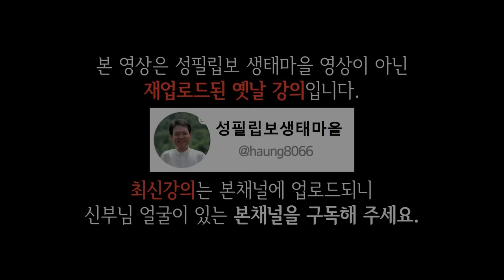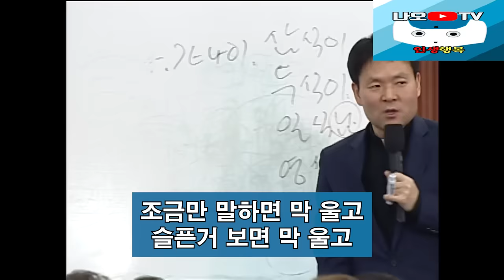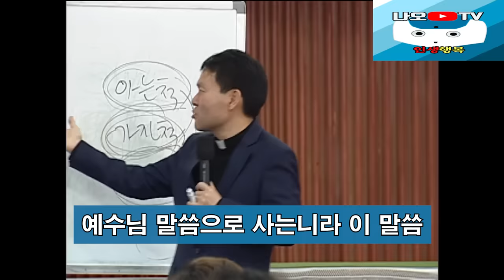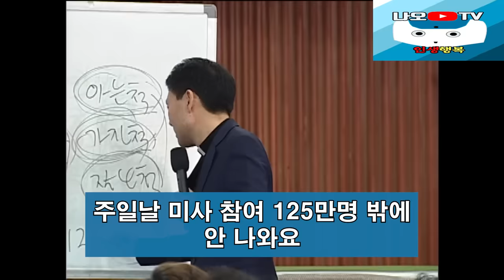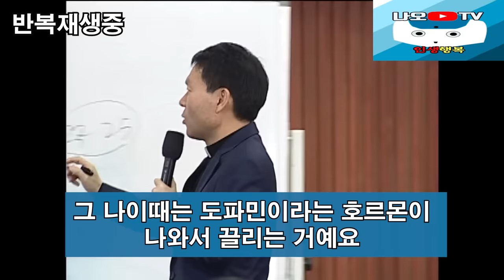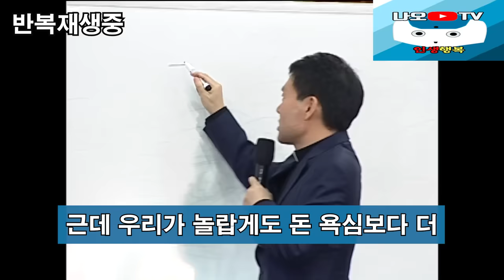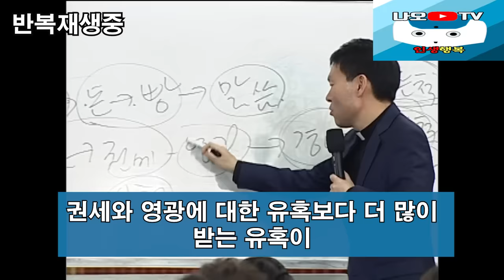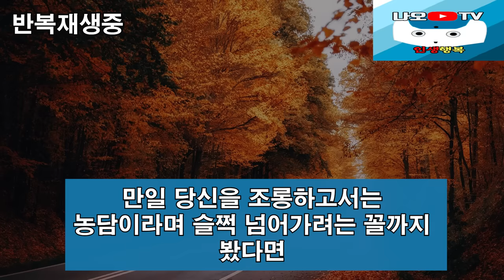한눈에 알아보는 비열한 사람들의 특징, 꼭 보세요 l 60대 이후 행복하게 사는 법 l 뼈때리는 인생조언 l 황창연 신부님 행복특강 l 인생철학 l 인생명언 l 힐링 l 강연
신부님의 강의에 이어서 한눈에 알아보는 비열한 사람들의 특징에 대해 들려드리겠습니다.
감사합니다.

🕐 타임라인 🕐
00:00 하이라이트
04:25 황창연 신부님 행복특강
46:03 한눈에 알아보는 비열한 사람들의 특징
01:00:50 나오티비 견해
01:01:02 반복재생(필요한 분들만 들으세요)